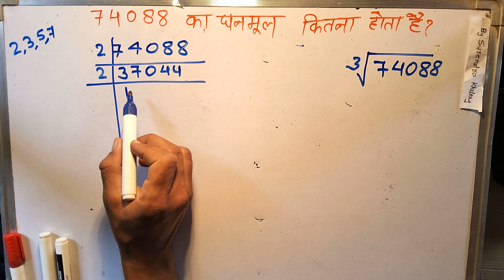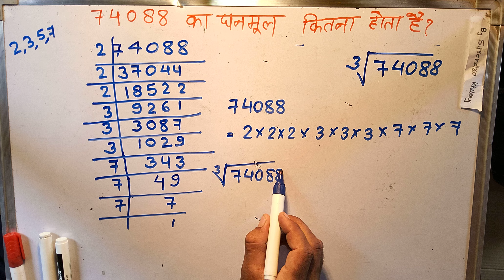3√74088 | Cube root 74088 | Ghanmul | Maths Questions Hindi | अभाज्य गुणनखंड विधि